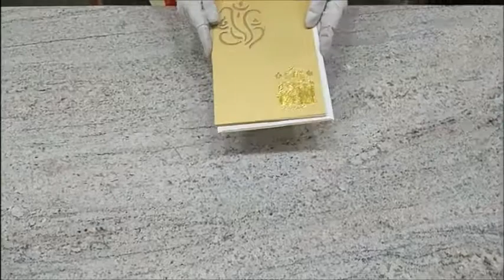Gold Foiling Balaji Padhmavathi With Cut Ganesha Wedding Card - KPPM651G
Balaji and Padhmavathi in gold foiling is imprinted at the bottom corner which makes the card more lovely and awesome. This card has a cut Ganesha at the top. This card has gold shading all around the card. This card has a long foldable insert with a cover. The cover and the inserts are in paper material. This paper material makes the card less weight and more comfortable for the customer. This card has a fine metallic wrap up. Minimum quantity per order is 100. This card is only used for Hindu religious function.